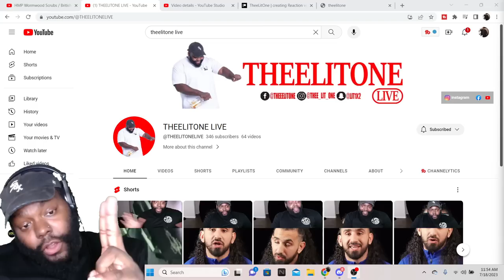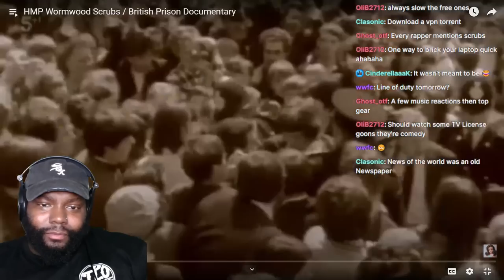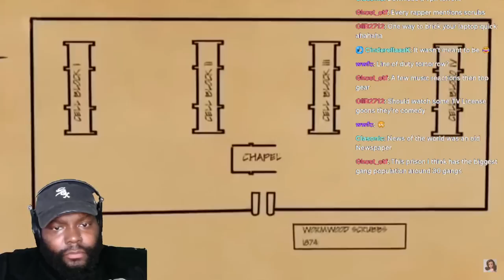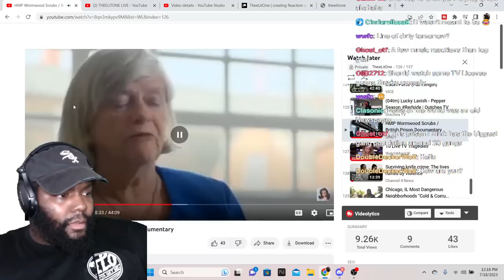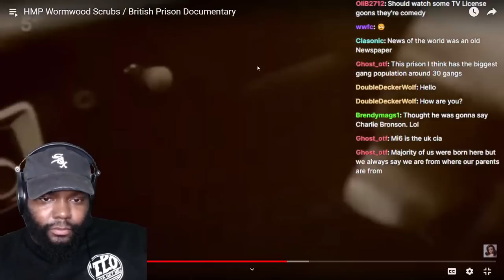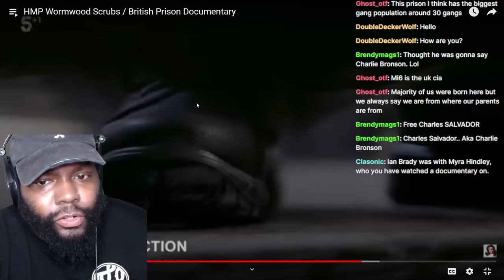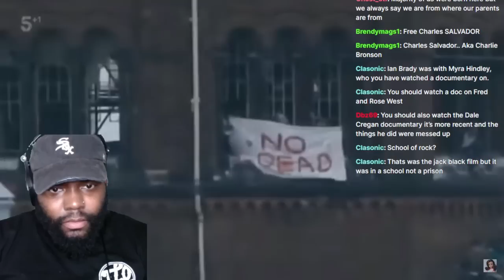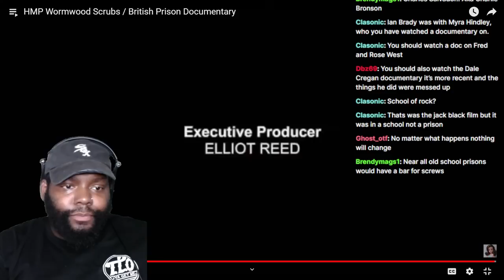CHICAGO DUDES REACTION TO HMP WORMWOOD SCRUBS